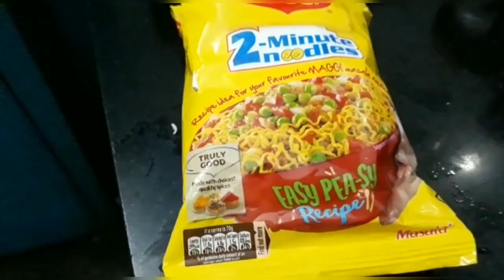Food challenge **24hrs noodles eating challenge** || Fail❌ or Success✔️